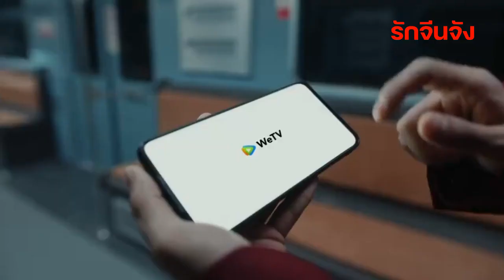ลือหนักทางการจีนจ่อแบนดาราหน้าศัลยกรรมแองเจล่าเบบี้น่าเป็นห่วงหลังภาพหลุดสูบบุหรี่